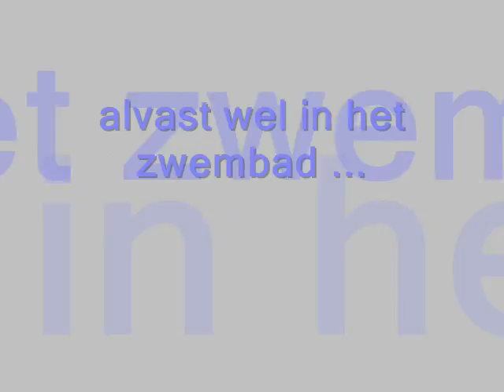berre de waterrat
in spanje, in het zwembad, in een riviertje, of aan zee ...